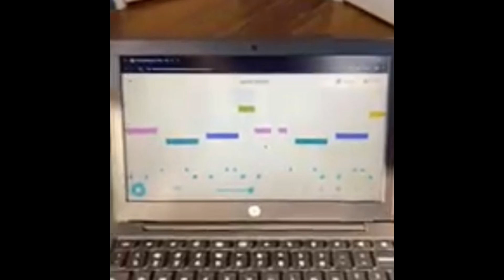Jefe Tonto (made in 1 day!!)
Made in beepbox in literally a day. I will probably use this as a boss fight theme in a video game some time.